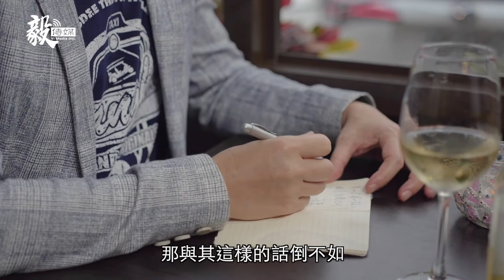出門是為了回家 到溫士凱的家來作客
許多人因為疫情打亂了原本的工作計畫、生活步調，雲遊世界各地的知名旅遊作家溫士凱也不例外，工作按下暫停鍵的他回到竹東老家，在沉潛中領略到家鄉的美好，領略到這是上蒼特地賜給他的一段長假，讓他將走遍世界的經驗與客家文化串連在一起，作一個美好的媒介與橋樑。